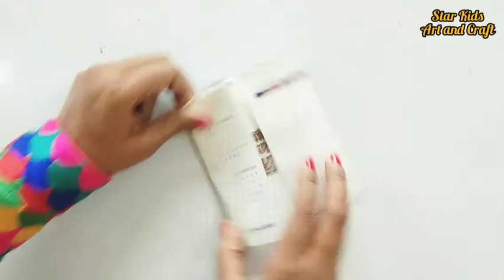Diwali Card Making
easy way to make Diwali Card with waste material